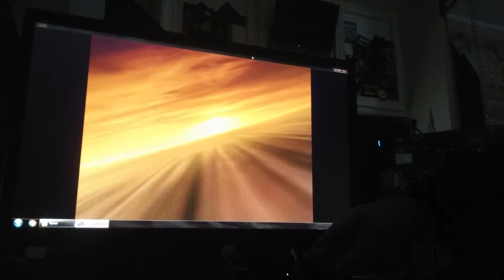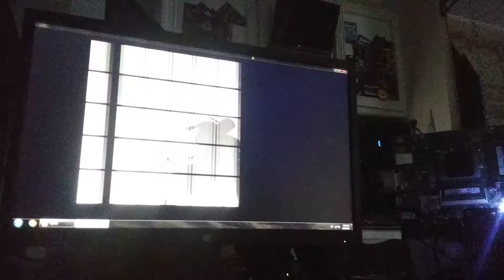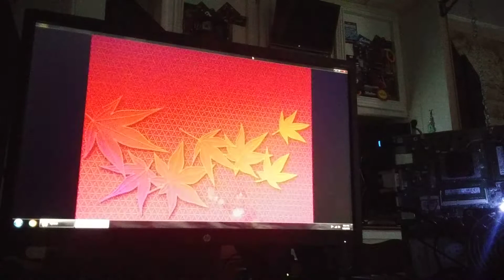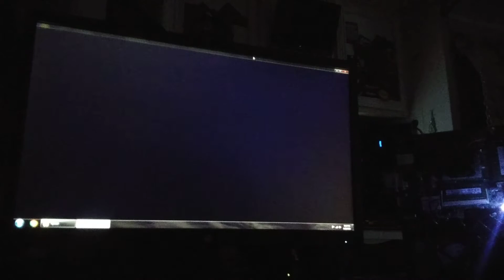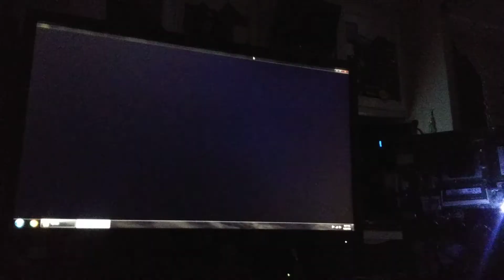Soul Calibur - Dreamcast - Flycast - Pentium J2900 - Intel HD Graphics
Soul Calibur
Sega Dreamcast - Flycast
June 2021

close to intel hd 2000 or so, give or take. worked great...

Intel Pentium J2900 @ 2.4ghz
Intel HD Graphics for Intel Atom Processor Z3700 Series
8gb DDR3L
320gb SATA HDD